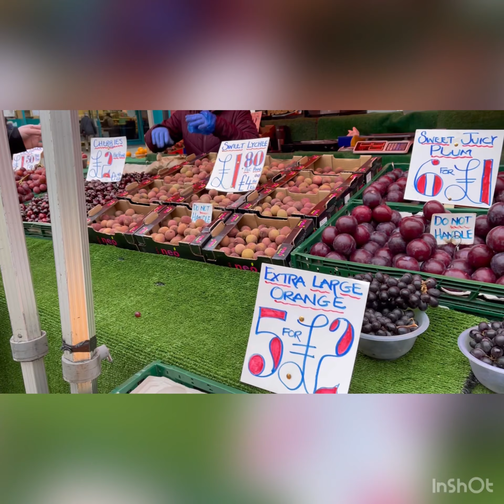Uk te Bangladeshi vegetable, fruits fishes, halal meat everything 😍